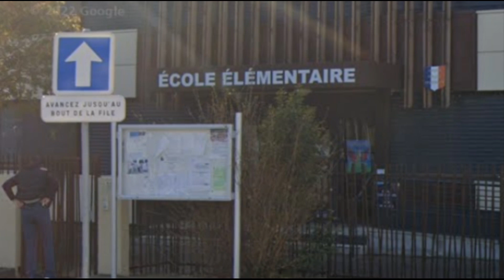Toulouse :Un élève place un cutter sous la gorge de deux camarades de 8 et 9 ans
Un élève place un cutter sous la gorge de deux camarades de 8 et 9 ans
Les faits se sont déroulés lundi 30 janvier à l’école élémentaire Trois Moulins de Labarthe-sur-Lèze, au sud de Toulouse, en Haute-Garonne.

A l'heure de la cantine, un enfant de 9 ans jouait quand un élève est venu montrer un cutter qu’il aurait trouvé.

Une camarade de 8 ans est arrivée. L'élève lui a alors placé le cutter sous la gorge puis l'a menacée : "je vais t’égorger”.

L'élève de 9 ans a voulu défendre sa camarade et l'agresseur lui également mis le couteau sous la gorge.

La fillette a pris la fuite et a prévenu une animatrice qui a mis fin à l'agression.

Des plaintes ont été déposées et une enquête de gendarmerie a été ouverte. L'enfant a été exclu quelques jours de l'établissement scolaire puis une organisation spécifique a été mise en place à son retour afin que l'élève violent ne croise plus ses victimes.

Dès son arrivée dans l'école, il est pris en charge par le maître. Il n'est plus dans la même classe que et a interdiction de jouer dans la même cour de récréation que ses deux camarades agressés.